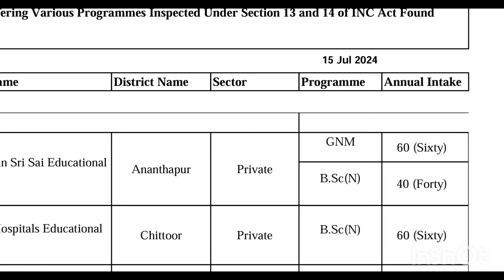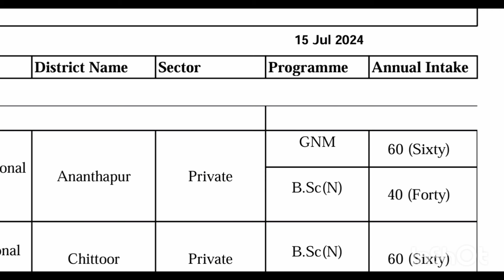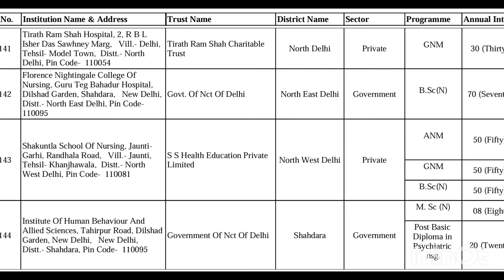Nursing Approved College List 2024, BSc nursing INC Approved college list 2024, LBS latest updates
BSc nursing INC Approved college list 2024-25